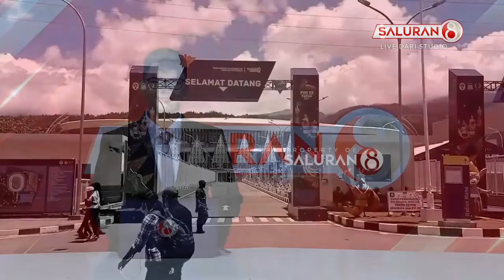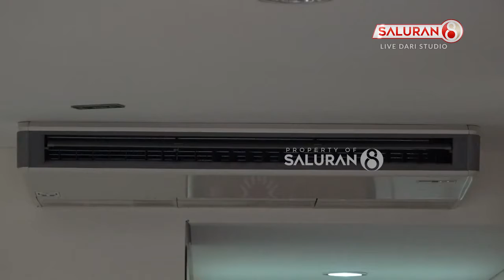Melihat Canggihnya Teknologi Istora Papua Bangkit, dan Fasilitas Lengkap dari Wisma Atlet Mandala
- Istora Papua Bangkit, yang terletak di Distrik Sentani Timur, Kabupaten Jayapura, menjadi bukti komitmen pemerintah Indonesia, mewujudkan fasilitas olahraga berteknologi canggih di Provinsi Papua. Istora atau istana olahraga ini, dibangun menggunakan konstruksi bentang atap baja terpanjang di Indonesia, mencapai 86 meter. Istora Papua bangkit, juga dilengkapi atap dome atau kubah terluas, pada infrastruktur olahraga di tanah air.

- Menjadi tuan rumah Pekan Olahraga Nasional ke XX, Papua membangun beragam fasilitas olahraga. Tidak hanya venue yang digunakan sebagai lokasi bertanding para atlet di PON Papua, namun wisma atlet Mandala di Kota Jayapura turut dibangun, dalam mendukung ajang perhelatan olahraga tertinggi di Indonesia.